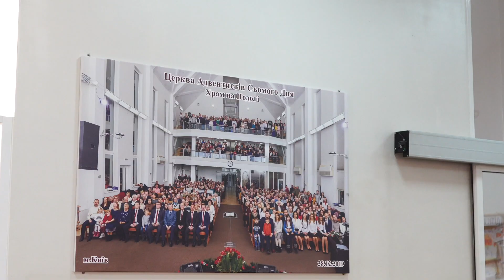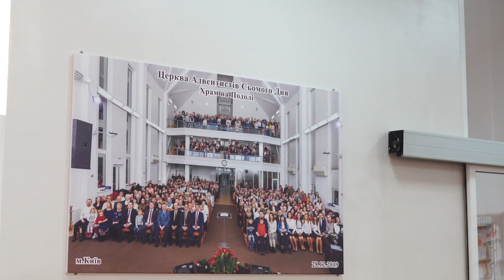Исцеляющая суббота - Виктор Вертыло ✞ Храм на Подоле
Проповедь служителя Церкви адвентистов седьмого дня Виктора Вертыло в Храме на Подоле 1 мая 2020 года